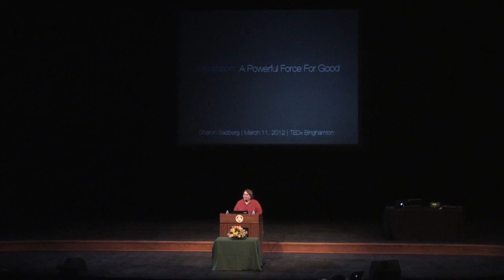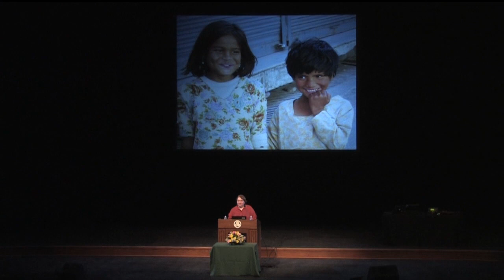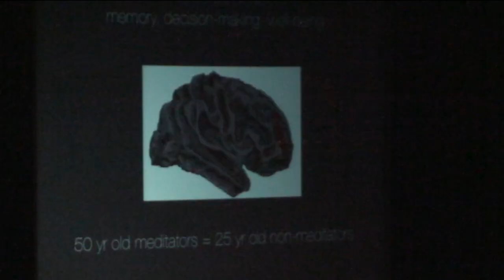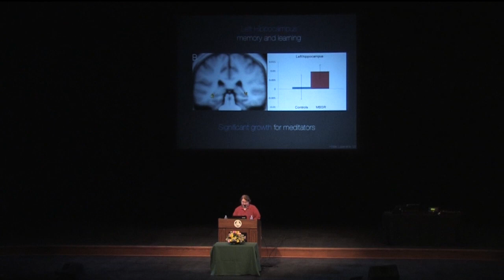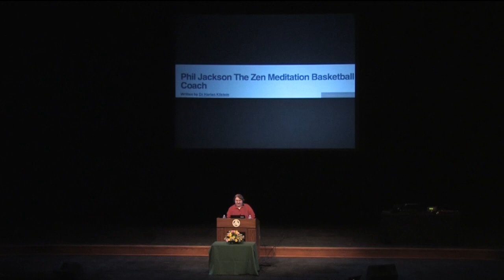Transform Your Mind, Change the World: Sharon Salzberg at TEDxBinghamtonUniversity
Sharon Salzberg is cofounder of the Insight Meditation Society (IMS) in Barre, Massachusetts. She has been a student of meditation since 1971, guiding meditation retreats worldwide since 1974.  Sharon's latest book is the New York Times Best Seller, Real Happiness: The Power of Meditation: A 28-Day Program, published by Workman Publishing. She is a regular contributor to The Huffington Post and is also the author of several other books including The Force of Kindness (2005), Faith: Trusting Your Own Deepest Experience (2002), and Lovingkindness: The Revolutionary Art of Happiness (1995).